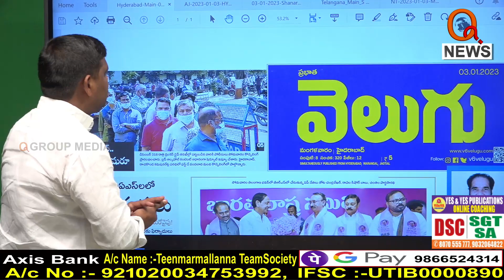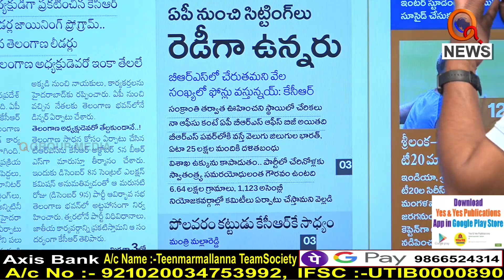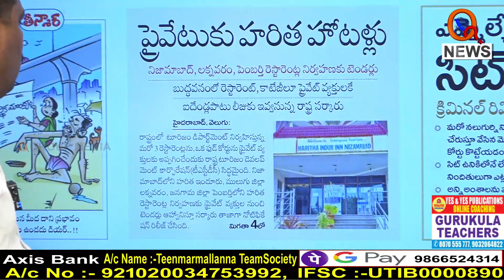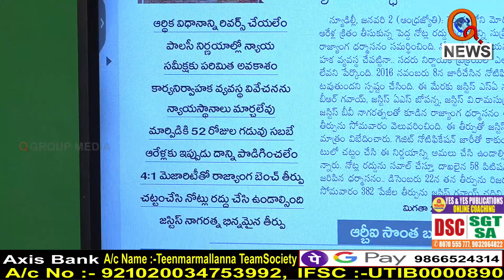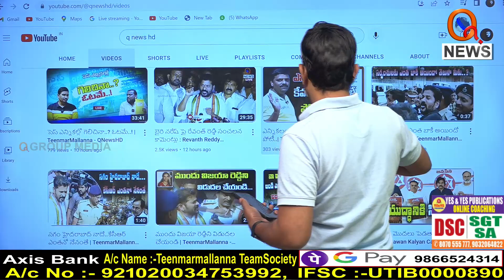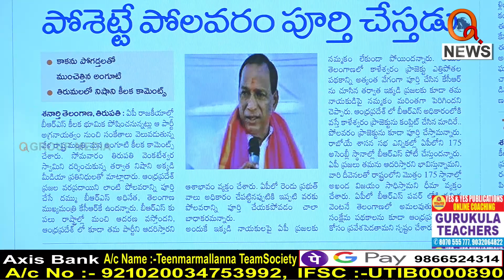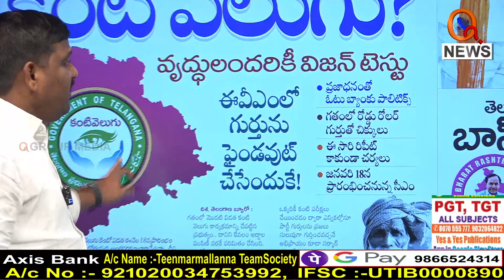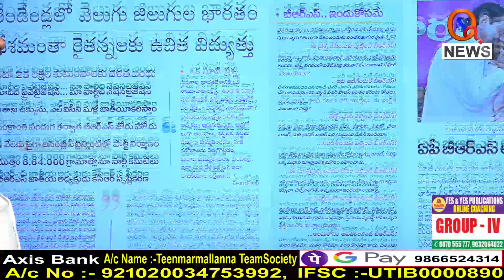News Highlights: Morning news with Mallanna Full Episode 03-01-2023 | TeenmarMallanna – QnewsHD